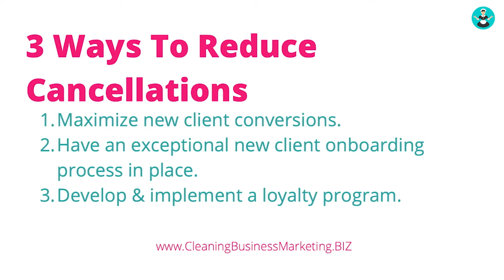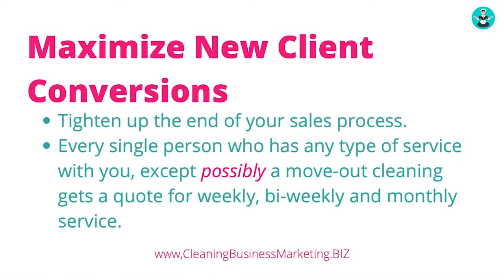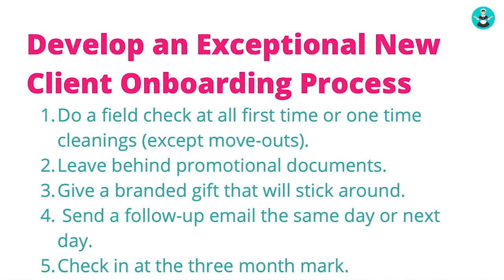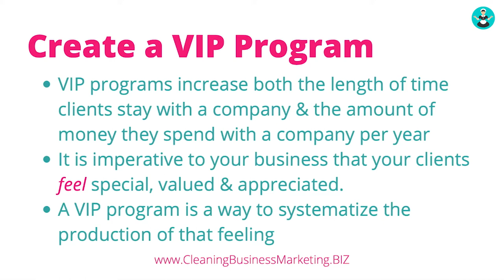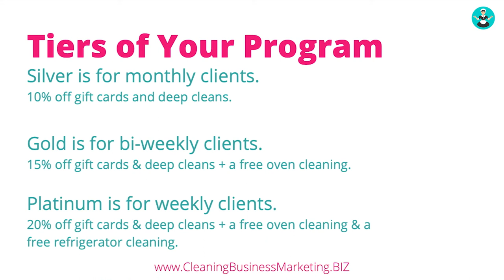Stop Losing Cleaning Clients with this VIP Program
You need a system to stop the churn of clients in order to build a successful business. In this talk you will learn the 3 key things you can do to reduce the number of cancellations and ensure a steady flow of recurring clients for your cleaning biz.

Logan Taylor is the President & Founder of a million dollar cleaning company in Seattle and the President & Founder of Cleaning Business Marketing. Logan loves helping cleaning business owners make more money.

The Dazzle Cleaning Company, which Logan started 5 years ago, now does over $100,000 in monthly revenue. Now that Dazzle runs without him he is able to focus on what he really loves which is marketing.